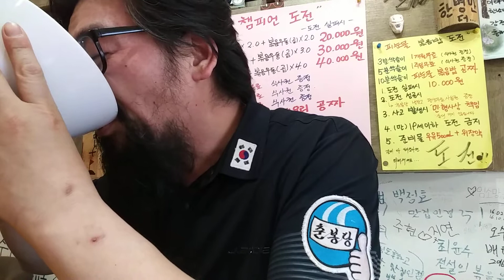춘봉아 도전햐~으!!코카콜라 뚱땡이캔(355ml)19차도전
2019년5월3일 오후5시 이짝저짝#수육국밥#창업#음식#음식중앙회#돌핀#돌핀세척기#본사지원#불판#상담환영#적외선히팅#세척기#초음파세척기#가스온수기#가맹비#로얄티#김치냉장고#업소용냉장고#솥밥#동태탕#양푼이동태탕#식품#외식업소#주점#생돼지막창#불막창#돼지곱창구이#돼지껍데기#생소막창#닭발#근위소금구이#똥집구이#닭갈비#오돌뼈#1분도전#쏘스#찜쏘스#구이소스#막국수#대박막국수#